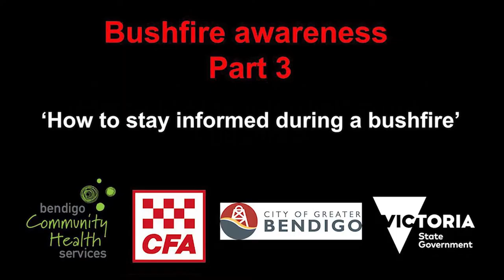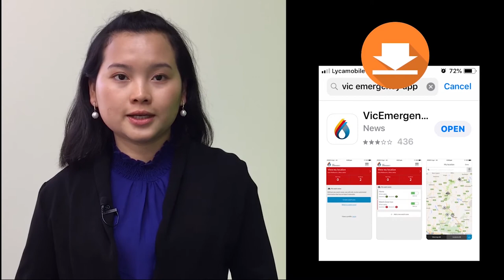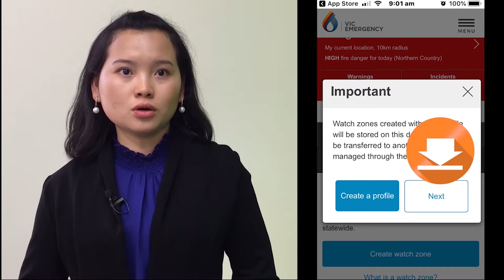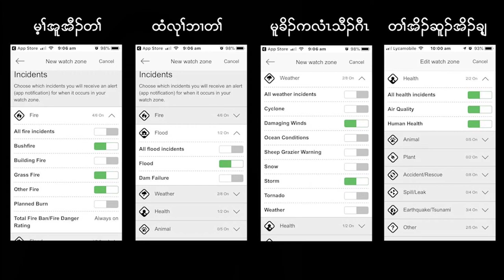Bushfire safety series: Part 3 - How to stay informed during a bushfire (Karen)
Summer can be dangerous in Australia with bushfires.
We've made this video for our Karen community to learn more about bushfire safety and how to get ready for the summer.
This is part 3 of a three-part series. To see parts 1 and 2 and see more summer safety information please visit our Bendigo Bushfire and Summer Safety Refugee Resource Hub